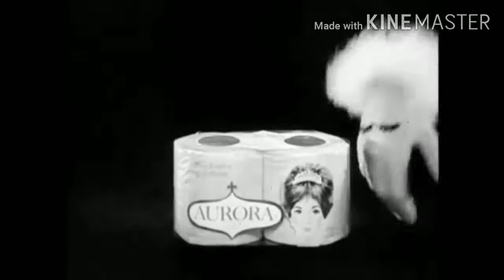aurora bath tissue commercials